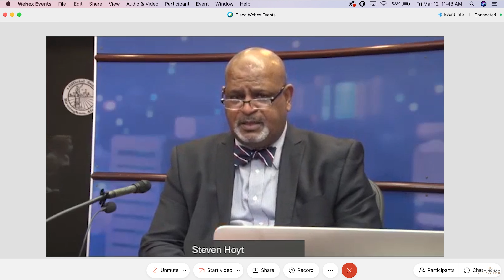COVID Fatigue (One year of the COVID-19 Crisis in Alabama)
One year...we've been living with COVID-19 for a year now.  We know that it has been a challenging time, but there is light at the end of the tunnel.